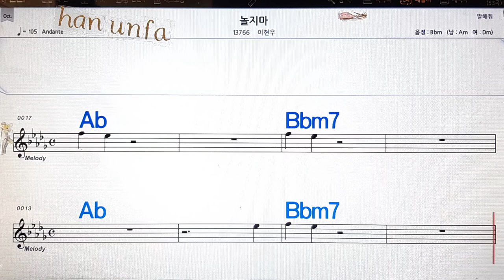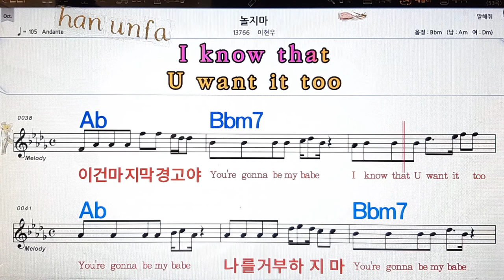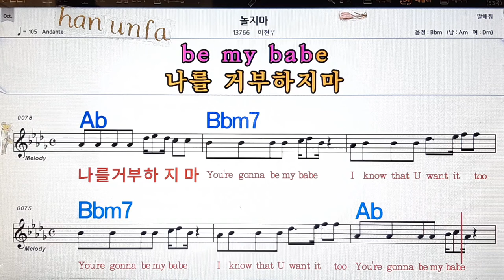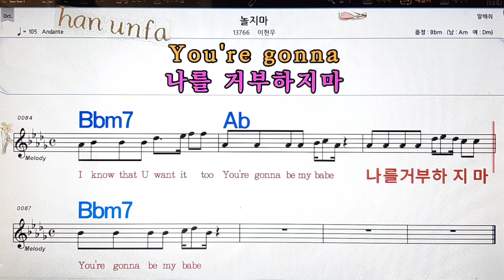놀지마/이현우💋노래방, 통기타 , 코드 큰악보, 가라오케, 반주💖Karaoke, Sheet Music, Chord, MR